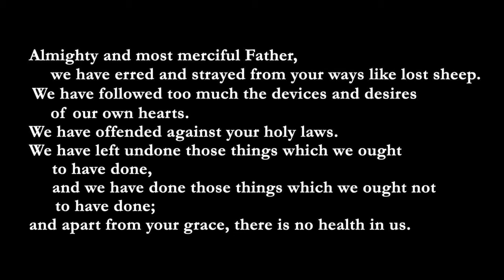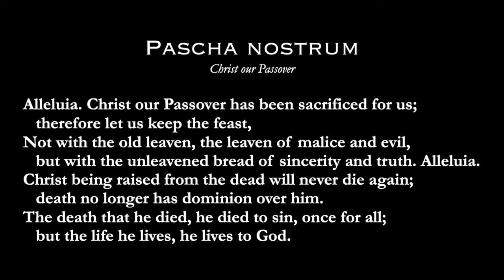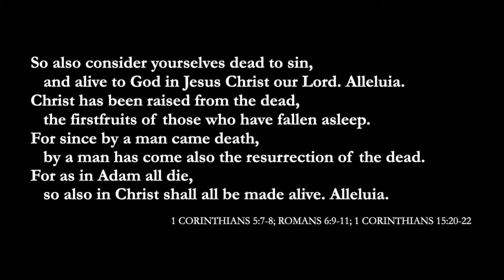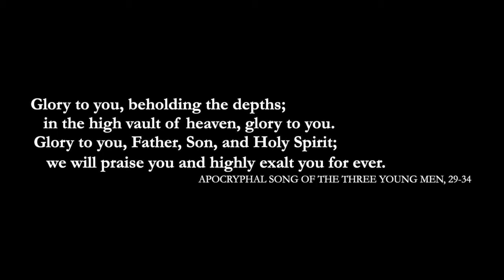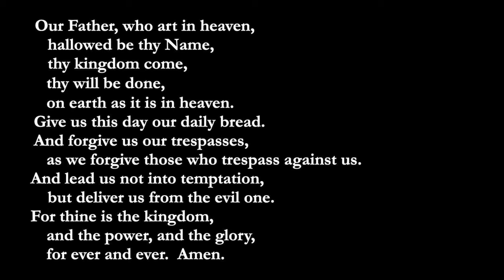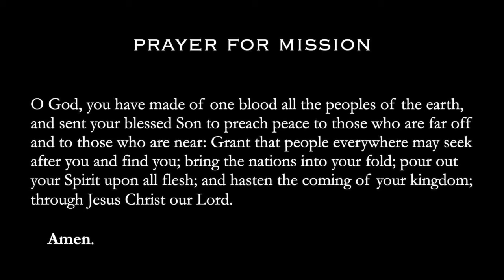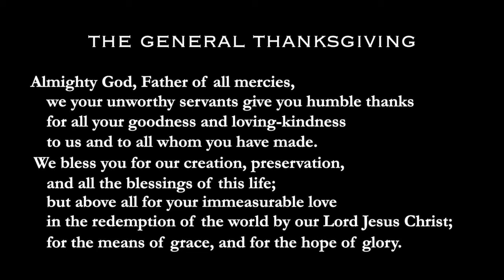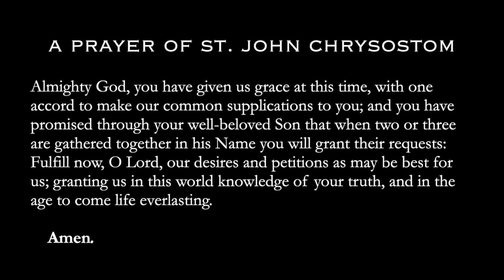Daily Prayer // Friday Morning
Led by Father Steve Kelley